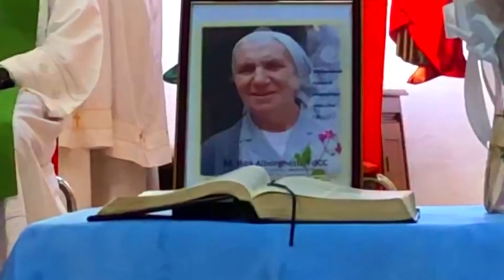Exéquias fúnebres da irmã Rita Alborghetti | S. Pedro do Prenda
Celebração eucarística em sufrágio da alma da Irmã Rita Alborgghetti, Canossiana, presidida por dom Filomeno Vieira Dias, na Paróquia de S. Pedro - Prenda, Arquidiocese de Luanda, 9 Setembro 2022.

APOIE O CANAL TV NOSSA SENHORA DA MUXIMA
Doação:
IBAN: 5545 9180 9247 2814

A TV Nossa Senhora da Muxima traz semanalmente conteúdos relacionados com a Igreja Católica: Notícias relacionadas à vida da Igreja, entrevistas, pregações, sermões, homilias, reflexões, missas, meditações, cânticos litúrgicos.
Este é um Canal muito interessante, educativo, com conteúdos muito diversificados. Trazemos momentos para alimentação espiritual, de educação cristã.
De Angola para o mundo queremos realizar a nossa missão de evangelização.
O mundo não pode caminhar sem Deus. É uma necessidade urgente colocar Cristo no Centro da nossa hostória.
Graças às novas tecnologias e às plataformas digitais, tal como o youtube, podemos realihzar uma enorme missão de unir os povos dipersos pelos diversos cantos do mundo.
Falamos a mesma liguagem:
A linguagem do amor, a linguagem de paz e da justiça.
Com os serviços disponíveis através da internet, podemos expandir cada vez mais a mensagem libertadora de Cristo Jesus.
É nossa missão educar o homem de hoje para o sentimento do veradeiro amor, sentimento de misericórdia, solidariedade, valores que quase vão desaparecendo da sociedade actual.
O homem vai se tornando cada vez mais individual.
Com a TV Nossa Senhora da Muxima podemos monstrar as duas dimensãos
da Fé Católica:
Uma fé vivida e partilhada.
Precisamos de viver a nossa fé com coerência, cumprindo os mandamentos. Não se trata apenas de professar a fé, é preciso também responder com actos, com gestos concretos aquilo que nós professamos.
É ividente que o que nós professamos também é manifestado é ritos: a celebração.
O que vivemos, celebramos.
É por esta razão que a TV Muxima traz também celebrações, diversas maneiras de celebrar, em todo o mundo católico, especialmente de Angola.
A TV Nossa Senhora da Muxima é o Canal Católico mais completo do Youtube,
Porque traz tudo o que um católico consciente precisa:
Informação, evangelização e espiritualidade.
Não te esqueças que qualquer gesto teu (deixar likes, partilhar, subscrever) que favoreça este canal, vai ajudar-nos a realizar os nossos propósitos, que é crescer cada vez mais.
Uma pregação, seja ela de Bispo, Sacerdote ou Diácono, tem um papel muito relevante na vida de uma pessoa. Alimentar o homem espiritualmente é uma tarefa de extrema importância para o homem dos nossos tempos.
Precisamos de reflectir o homem a partir do seu Criador,  a partir de Cristo, modelo ideal para a nova humanidade. Cristo é o exemplo mais claro de como um homem deve se assemelhar ao seu criador em tudo: no seu ser e no seu agir.
A fé é uma lâmpada que ilumina a vida do homem no seu todo.
Deus revelou-se em Cristo Jesus, Cristo revelou-se nos mais pequeninos, nos marginalizados, nos sem voz nem vez, nos pobres.
A maneira mais segura de acolher Jesus Cristo em nossas vidas é acolher aqueles que Ele tanto amou: os simples e pequeninos.
Este é a mensagem  de amor que o cristão de hoje precisa de conhecer: estar com Cristo e junto dos pobres, dos marginalizados. Deus é amor!